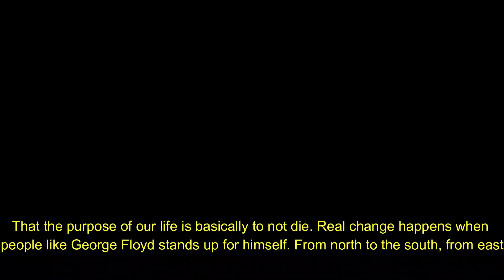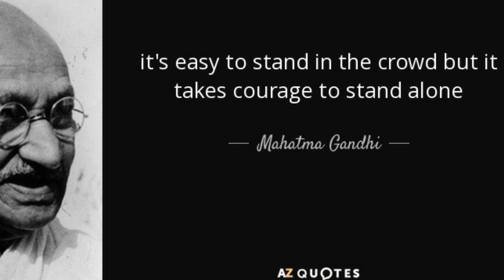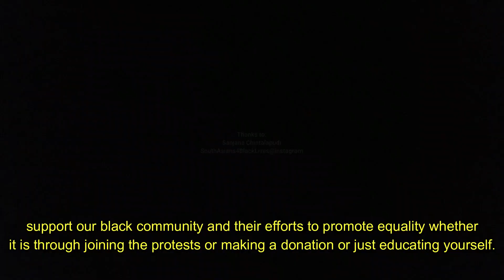Why Brown Indian Men Aren't Shot By Police In America - George Floyd Protests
I warn you that this is a video that most might feel uncomfortable watching as this is the truth that we avoid.

The recent protests on George Floyd evoked something deeper in me and I have started asking several questions about my Indian race. Why don't Indians seem to care about racism even though we are constantly subjected to it by our bosses and peers at work? Why don't the police officers shoot brown people like they shoot black people? Why are Indians the richest immigrant community in US.

I think all of these questions have a common thread. I shared my perspective in this video.